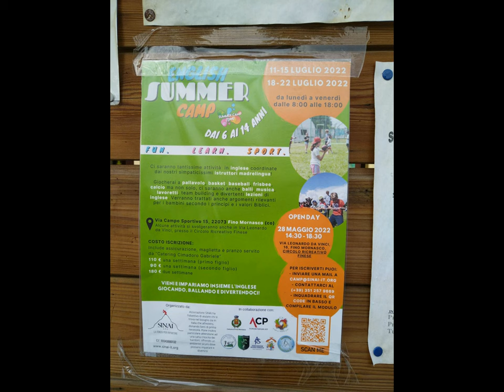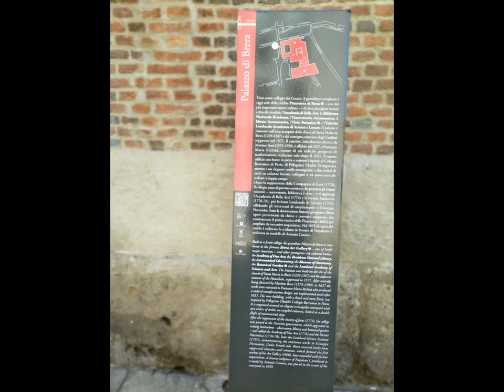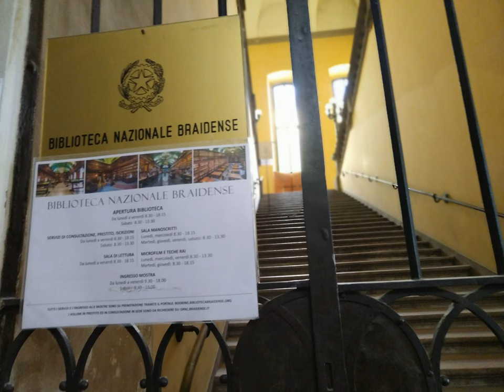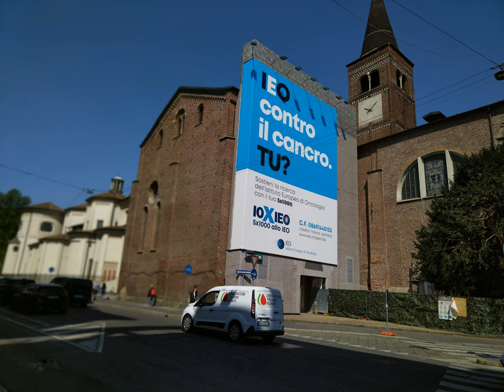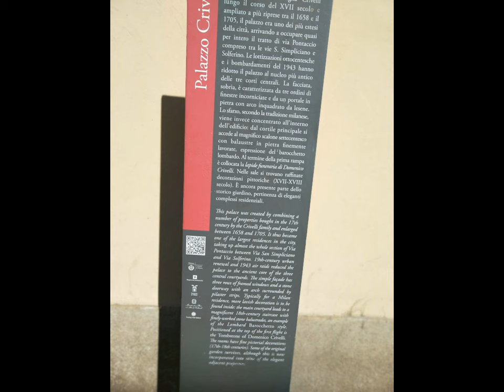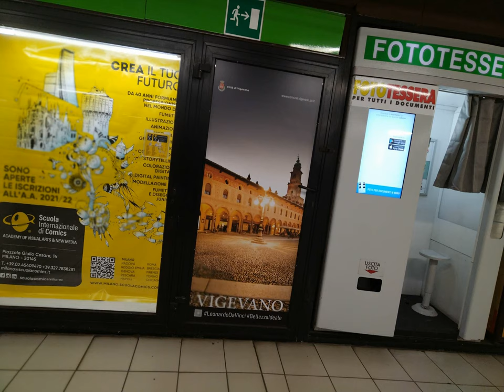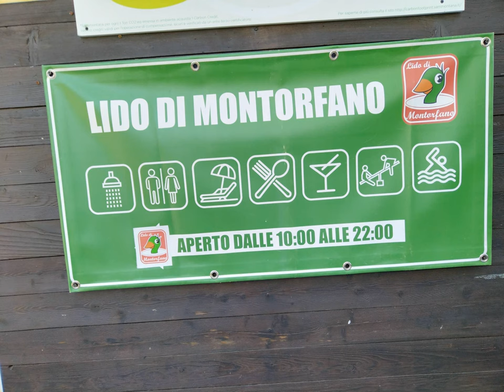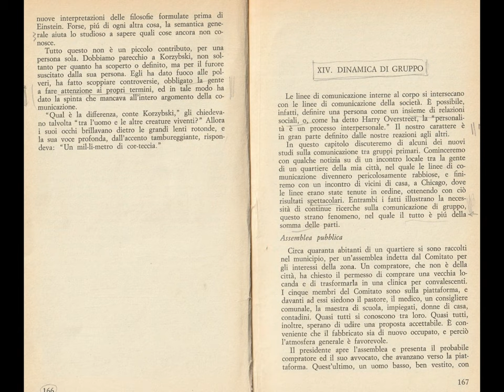MI PiccoloTeatro Brera S Marco & Montorfano TinyLake et al. [by Sergio Conegliano]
Huawei nova 8i  basic ref.
file:///C:/Users/raxin/Downloads/HUAWEI%20nova%208i%20Manuale%20dell_x27%3Butente-(NEN-LX1,EMUI11.0_02,IT)%20(1).pdf #